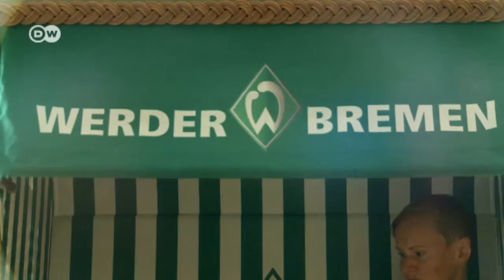Coming Up... Robin Dutt | Kick off!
It hasn't been easy for Bremen coach Robin Dutt who succeeded the legendary Thomas Schaaf after 14 seasons managing the club.